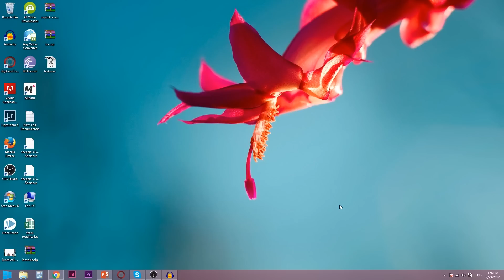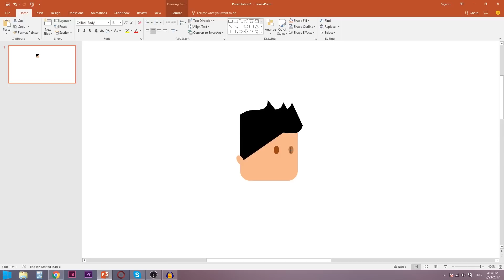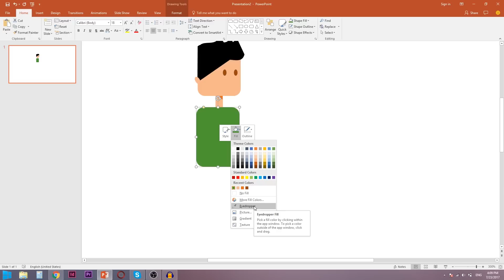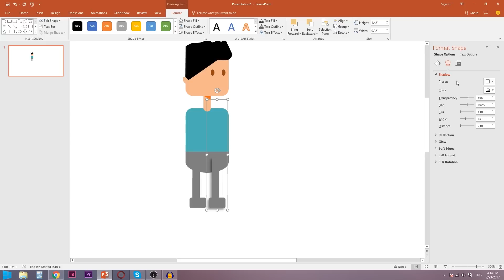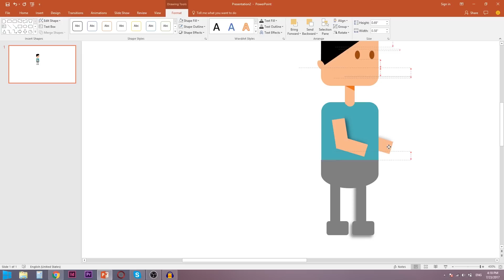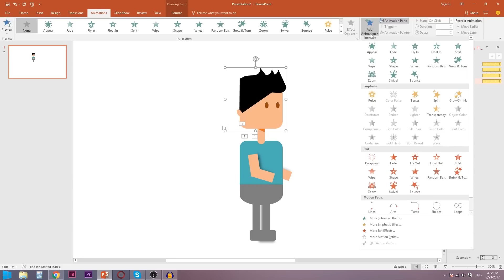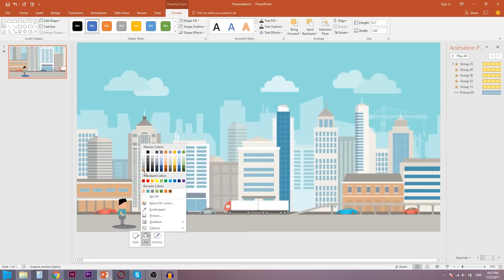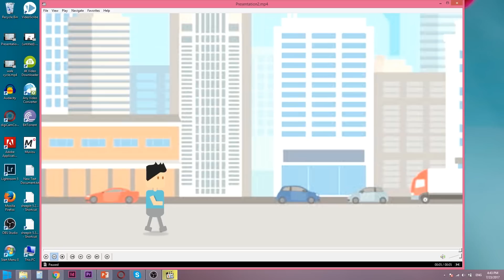Powerpoint Animation Tutorial | How to make a walk cycle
Sometime you have to do some basic animation for your own need. Yes you can do it right away! There are a plenty of options to animate a character or basic things in Microsoft Powerpoint and also you will be able to export that animation as a video file later! Cool right?

Well here in this tutorial I have showed three basic animation step on powerpoint.
First one is how to make a character in powerpoint
How to do a walk cycle in powerpoint
And how to make the character walking in a scene.
I have used Powerpoint 2016 version. Hope you will like the video. Please let me know if you have any problem in the comment section bellow.